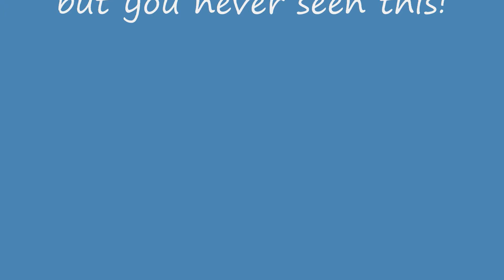missing - a webkinz series trailer